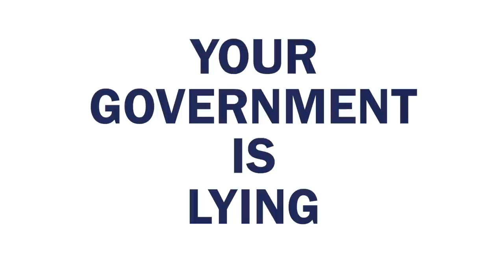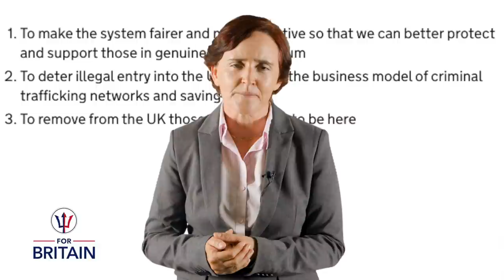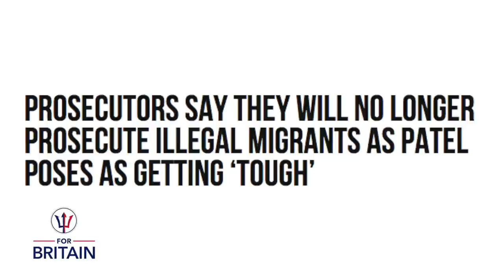Your Government Is LYING About Immigration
The Government tells us one thing but in reality does another, particularly around immigration. Why should we accept being lied to all the time, and what can we do about it?

Part of the regular series of short videos from For Britain Leader Anne Marie Waters.